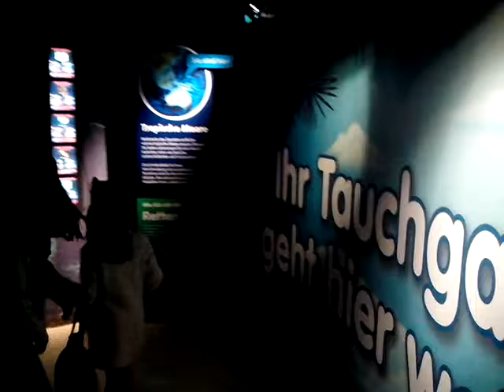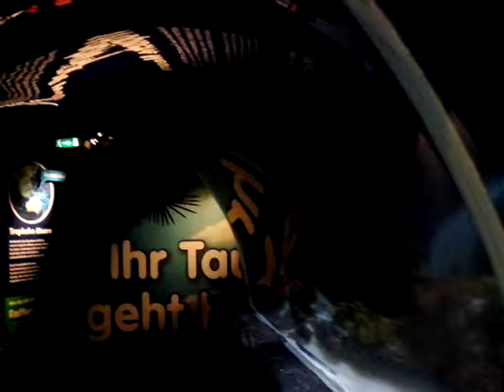2014 CONSTANZA "SEA LIFE" 09.11.2014